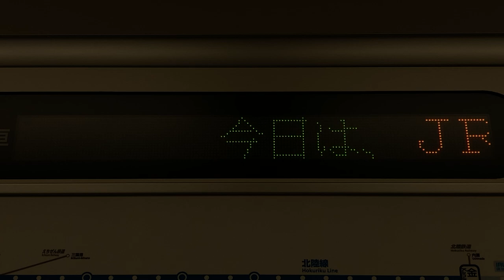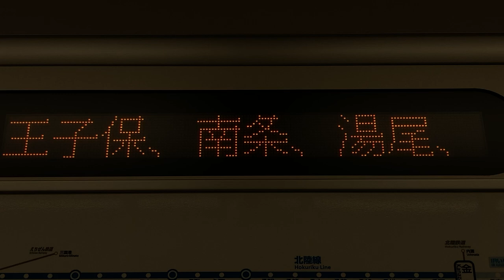JR西日本521系 LED車内案内表示器 北陸本線 福井発敦賀行